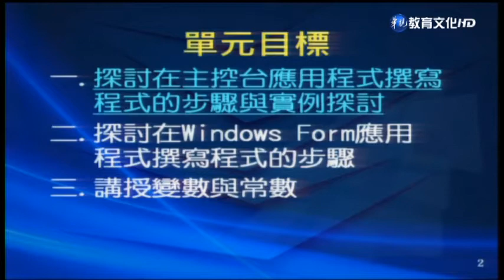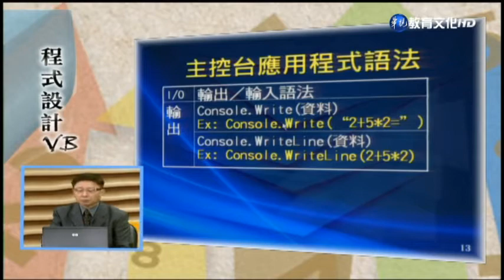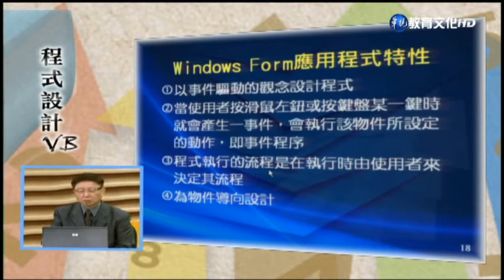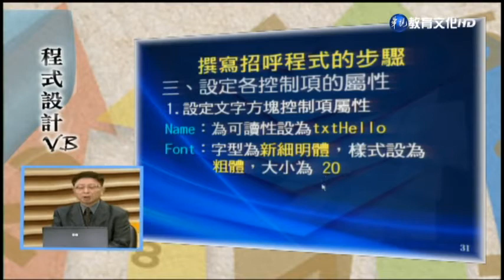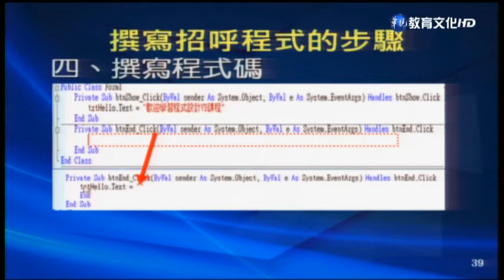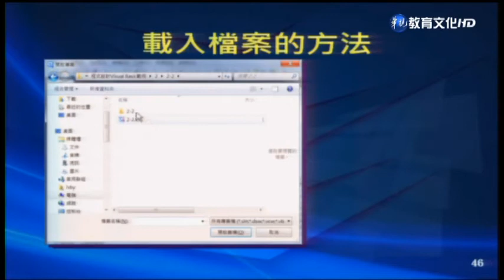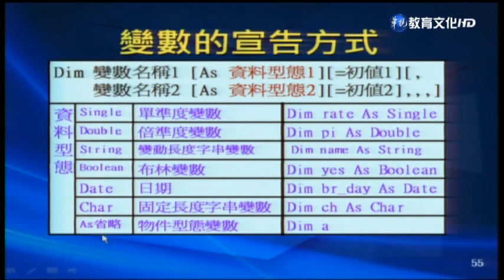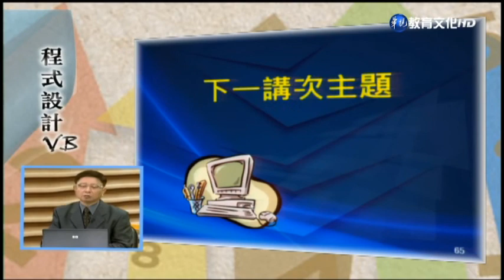程式設計（ＶＢ）（商專） 第2講